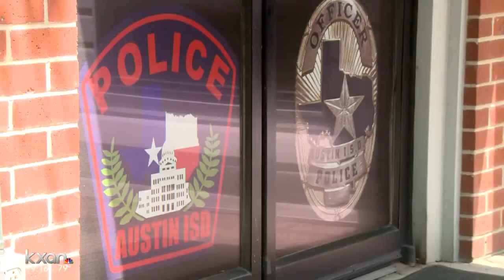Austin ISD PD Chief Eric Mendez leaving for Cy-Fair ISD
Cypress-Fairbanks ISD posted an announcement on their website Monday stating that Chief Eric Mendez will begin as the chief of the district's police the week of June 19.